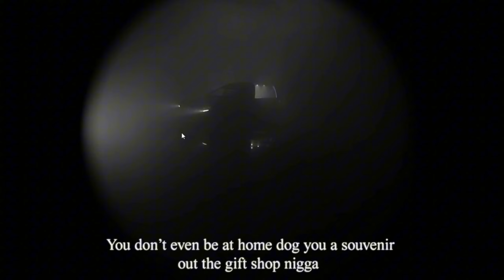Kendrick Lamar (Not Like Us) Music Video Explained